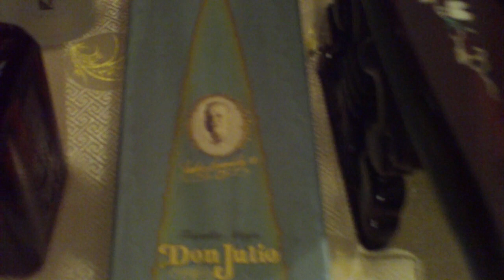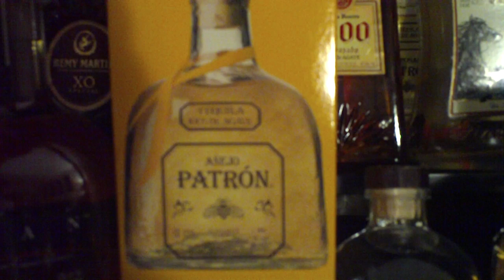My entire Liquor Collection Tequila Cognac Vodka Patron Remy Martin champagne Dom Perignon Don Julio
This is my entire liquor collection!